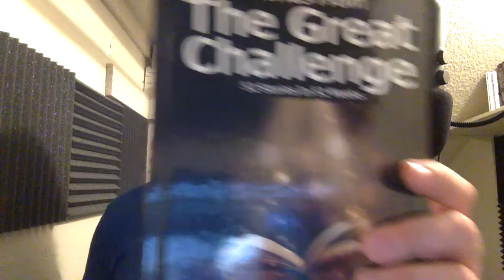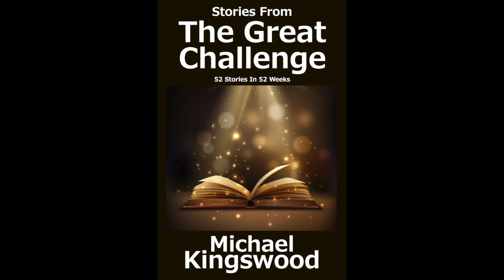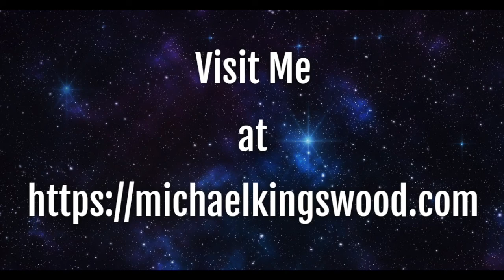Story Saturday - Fences And Neighbors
Or send some crypto:
BTC: 3QQ7EhBDMwdG8YypHJjErwpW6hbP4mC14W
LTC: LNG2qRCJHJSybidtNw3os1tayfXjLU8b4g
ETH: 0x5842c89FD421c4B92bf826bf7bA5214841B0f660